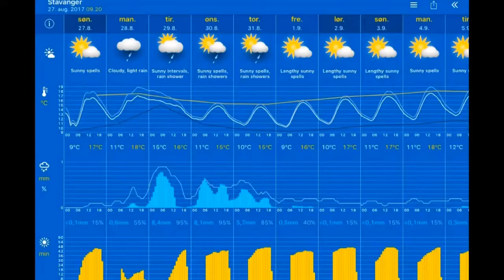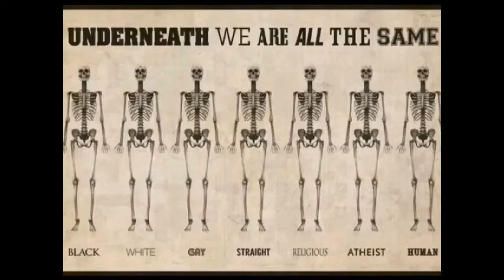Været 27.08.2017, 10.00 Stavanger: sunny spells, fog patches 14°C. Vind:-/0 m/s.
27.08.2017, 10.00 Stavanger: sunny spells, fog patches 14°C. Vind:-/0 m/s.